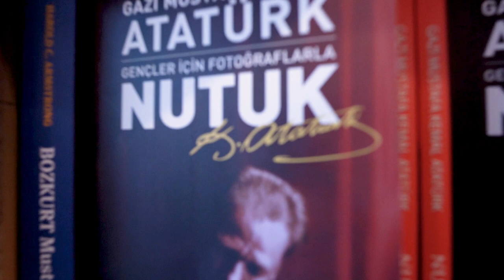Panora / Arkadaş Kitabevi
Huzur dolu büyülü ortamı, zengin kitap ve dil çeşitliliği ile Arkadaş Kitabevi'nde kahvenizi yudumlarken kitabınızı okuyabilirsiniz. @arkadaskitabevi

You can read your book while sipping your coffee at the Friends Bookstore with its peaceful and magical atmosphere, rich variety of books and languages.